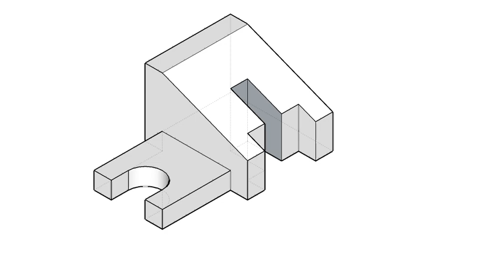全華圖學153頁/綜合題-01-2/三視圖